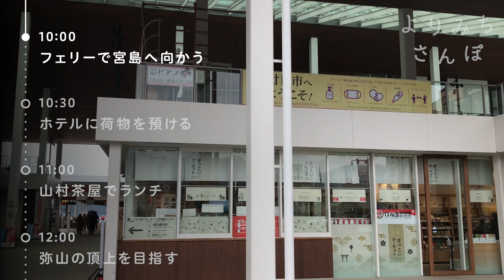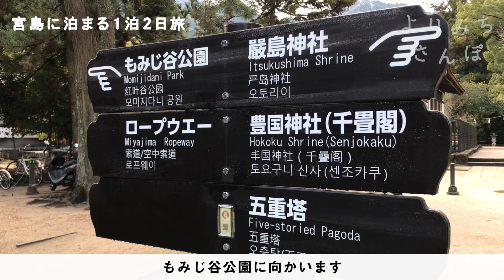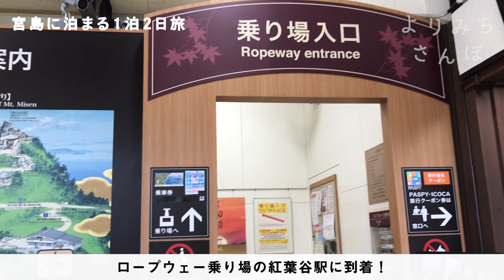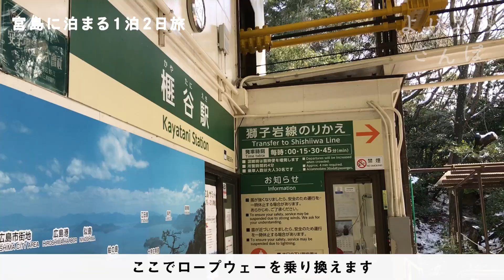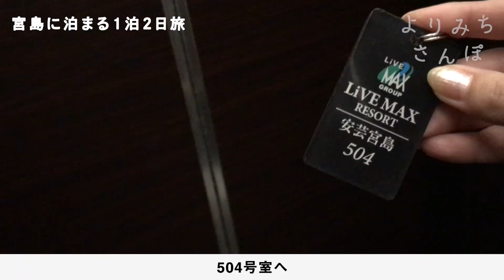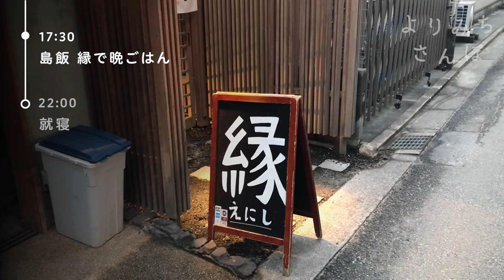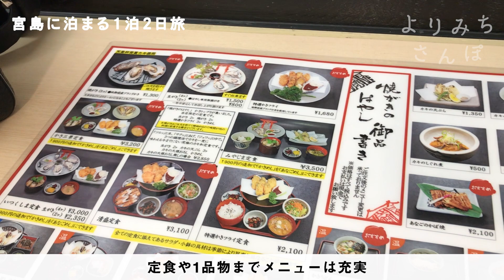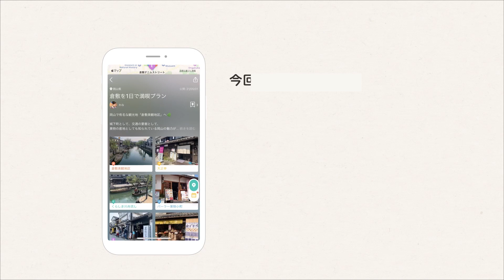【広島旅行】宮島をじっくり満喫！冬の1泊2日ひとり旅🦌 嚴島神社にも行ったよ✨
こんにちは〜瀬戸です！
今回は広島県の宮島に1泊2日で行ってきました！弥山山頂までには辿り着けませんでしたが、展望スポットから絶景を楽しんだり、嚴島神社はもちろん、牡蠣や、あげもみじ饅頭などグルメも楽しんできました🥰
宮島に行く時はぜひこちらの動画を参考にしてみてくださいね🤗

🌿お知らせ🌿
「setowa」アプリがリニューアル！
「tabiwa」に生まれ変わりました☺️✌️

せとうちエリアのお出かけ情報だけでなく、北陸エリアの情報も見れるようになったので、みなさんぜひチェックしてみてくださいね✨✨

Holidayのアプリもよろしくね！
アプリだと地図上でプランが見れて、便利です😉

姉妹チャンネルの「トーキョーさんぽ」と「沖縄の休日」はこちら👏
音楽提供ありがとうございます！